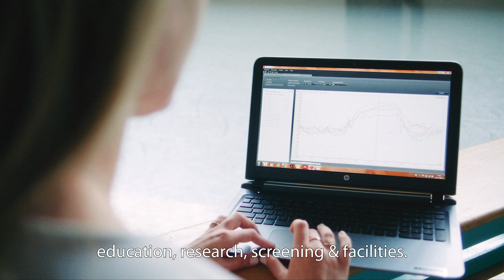Teaser Codarts Student Life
During your studies at Codarts, Student Life is there to support you!
The Student Life team consists of
- A Performing Arts Health Centre;
- study coaches;
- a student counsellor;
- an international office.
We offer information, education, guidance and care in areas relating to performance enhancement, personal development, injury prevention and general well-being.